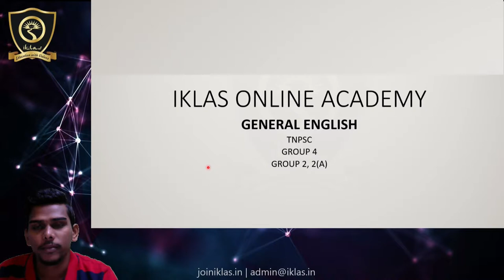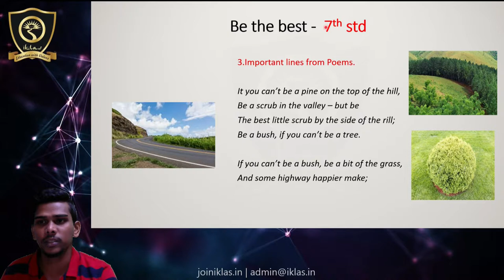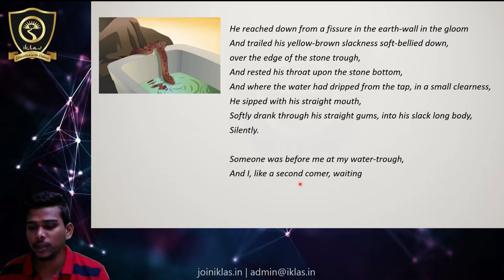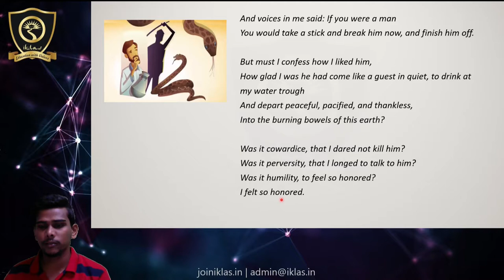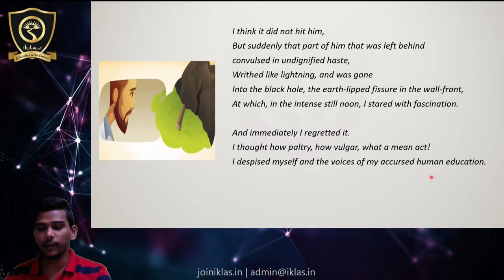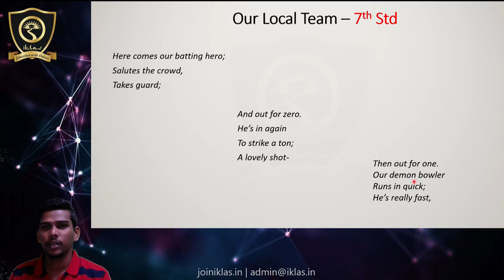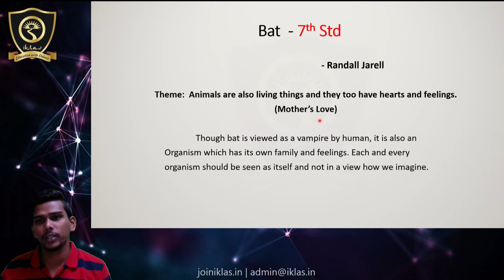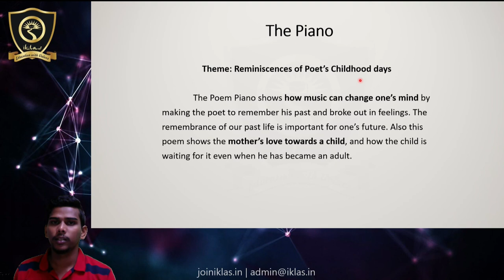GENERAL ENGLISH - MODULE 9 (Snake, Our Local Team)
SUBJECT  : General English
MODULE   : 9
COURSE   : TNPSC GROUP 4